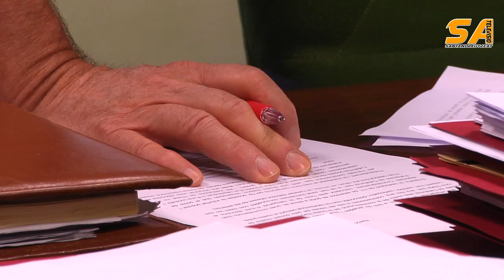100915 Moció PSC SAB per acollir-se a la xarxa de ciutats refiugi